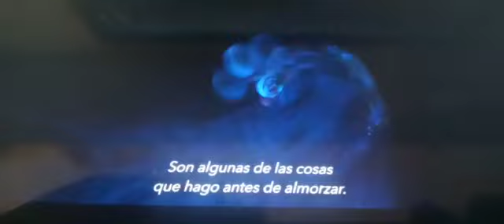La era de hielo: Choque de Mundos Buck cantando figaro en Disney+